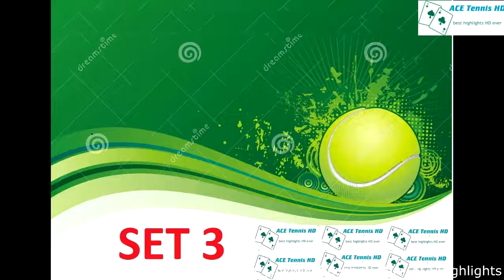Rafael Nadal vs Andrey Kuznetsov US OPEN 2016 Round 3 Highlights HD720p50 by ACE